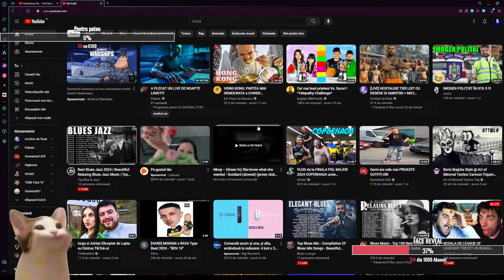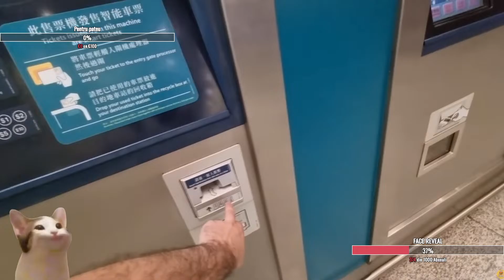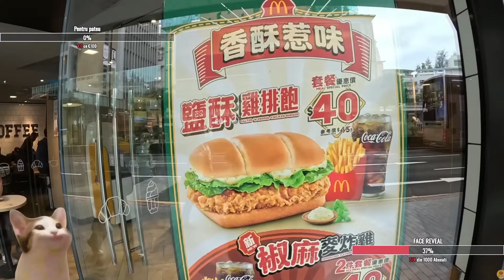🔴LIVE THIEF | SUNT HOTUL INIMII TALE !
Salutare tuturor , bine ati venit pe acest canal dedicat gaming-ului sunt nou pe aceata platforma si m-ar ajuta foarte mult sustinerea voastra , like , share si subscribe daca va place continutul meu. Vizionare placuta si va multumesc enorm !!!
NU UITA SA TE ABONEZI  SI SA DAI LIKE !!